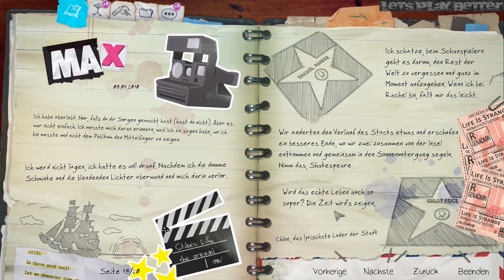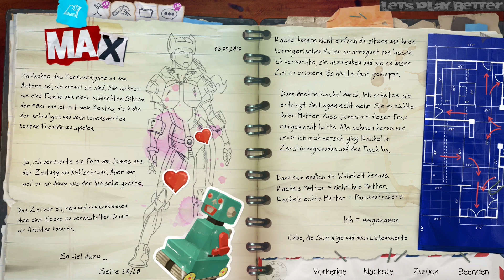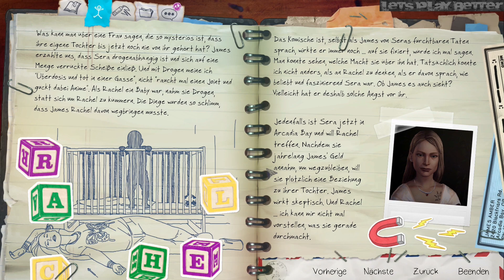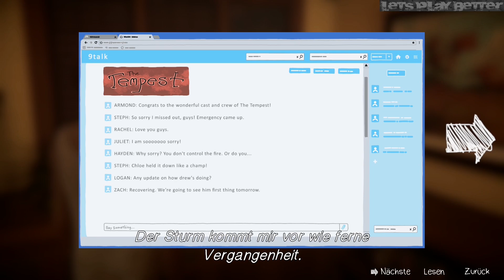Let's Play Life is Strange: Before the Storm #32 - Die Geschichte einer Mutter